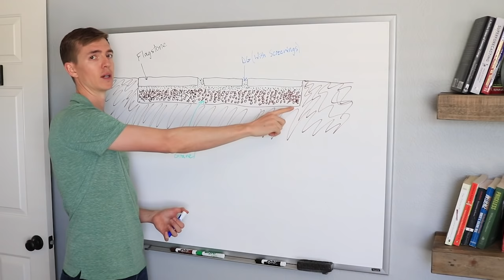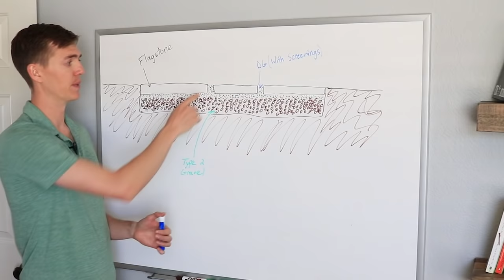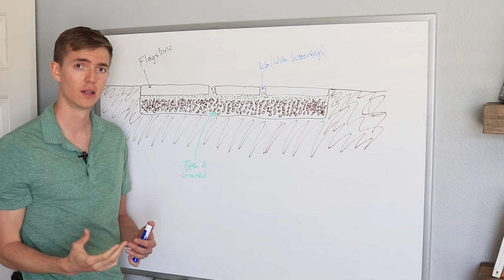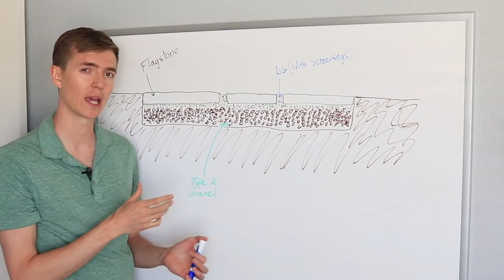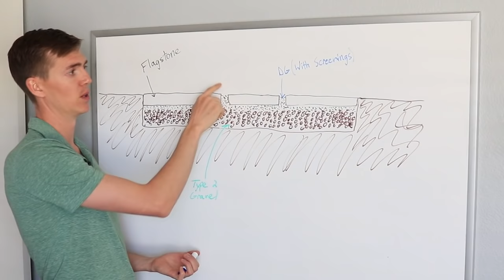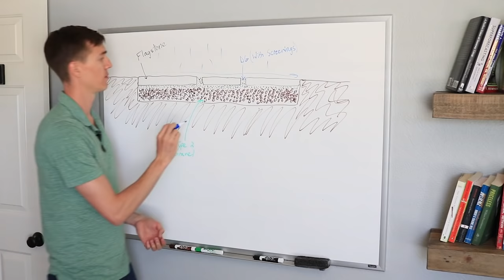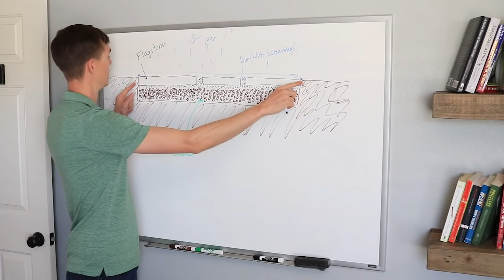How To Install A Flagstone Patio (Step-by-Step)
Learn how to turn your landscaping skills into a profitable business
In this video, you'll learn how to install a flagstone patio and a flagstone path like a professional.
If you're looking to design your landscape and are searching for ideas where you can integrate natural stone into your yard, then you'll want to watch this video.

You'll see how I built a patio using landscaping stones, boulders, and retaining wall blocks to create a beautiful area that can be used as a fire pit or just used for some nice patio furniture.

You'll be bursting with patio ideas for your backyard once you see this.

You'll learn:

How to design your patio.
How to grade your yard to prepare for the patio.
How to make sure your patio stays flat.
How to pick the best stones for your patio.
What type of sand and gravel to use as a foundation for your patio.
How thick your patio needs to be.
How to integrate boulders in your yard.
An easy diy process for building a patio.
How thick your flagstone needs to be.
How to level your patio.

And, if you'd like to learn how to turn your landscaping skills into a profitable business,